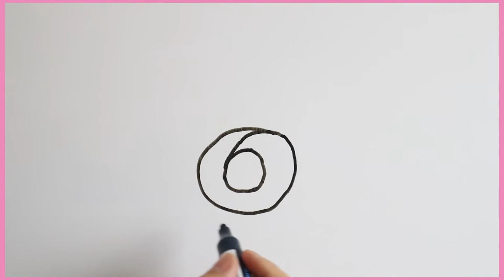How to draw a Snail number 6